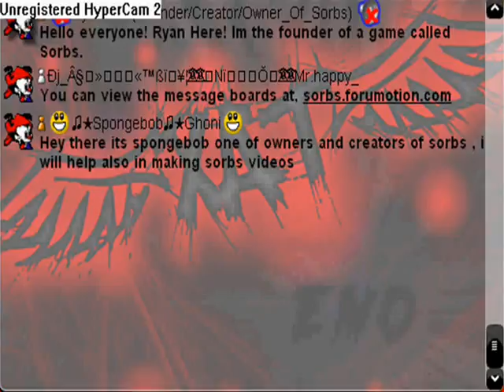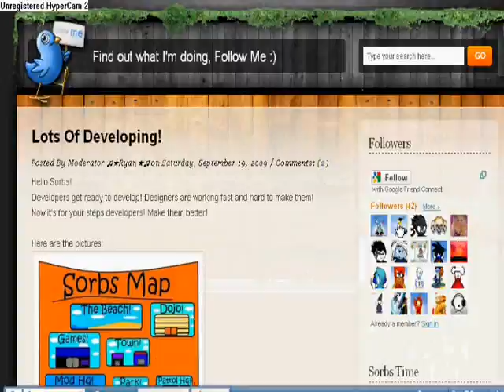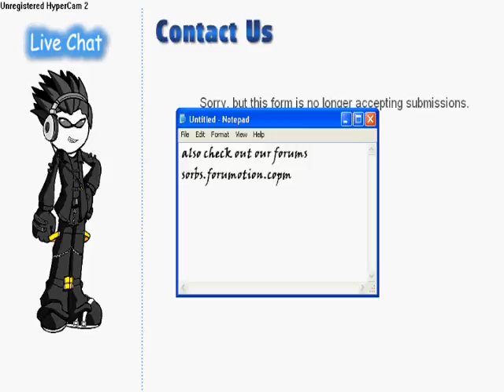Welcome to Sorbs !!!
i made with people :D